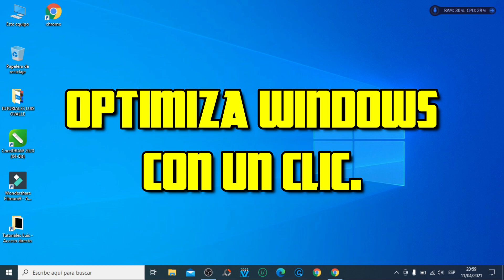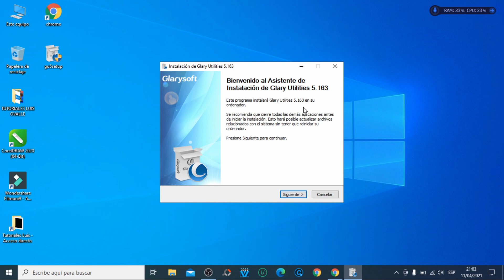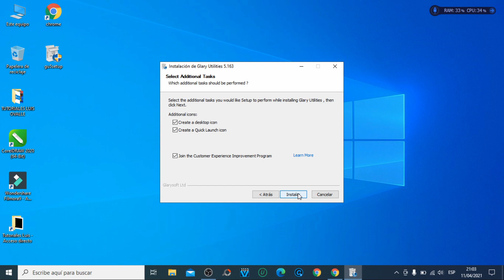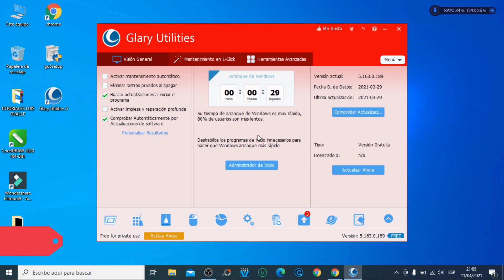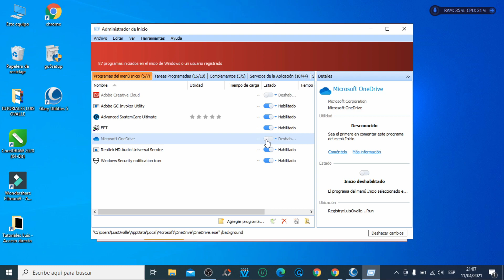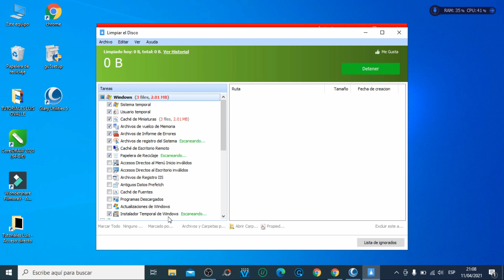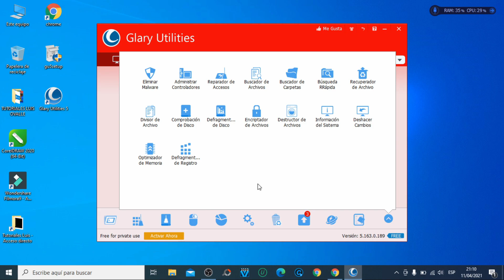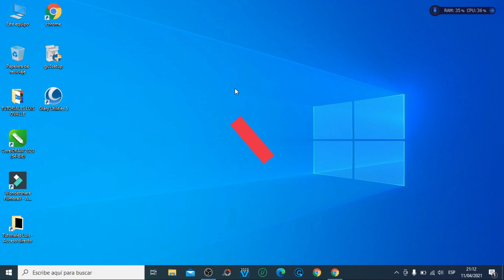HAS QUE TU PC SEA 10 VECES MÁS RÁPIDO CON ESTE PROGRAMA GRATUITO - 2021 ⛔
Con este programa vas a mejorar el rendimiento de tu PC 10 veces más rápido que antes. Optimiza Windows y disfrútalo.

Te gusta el ENTRETENIMIENTO, VISITA mi PÁGINA DE FACEBOOK, subo vídeos todos los días, @CuriosoLuisOficial